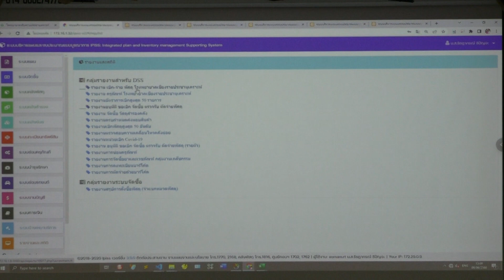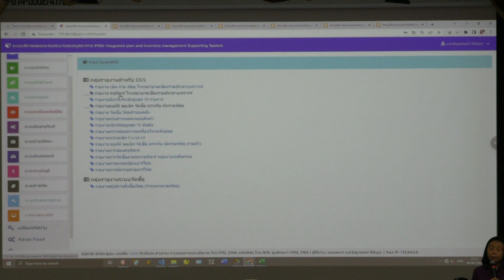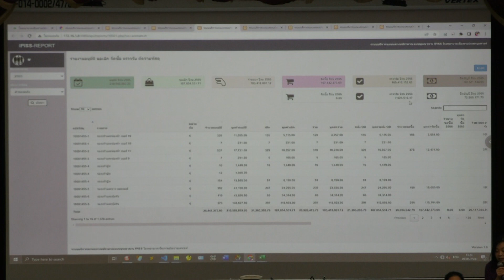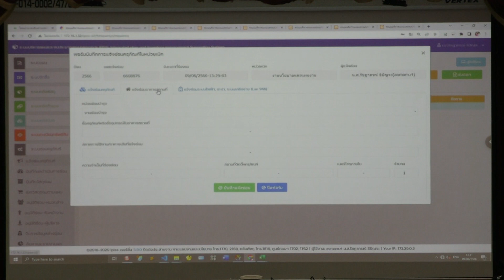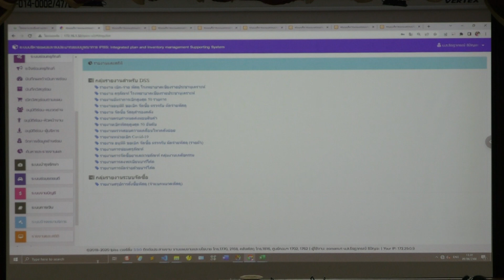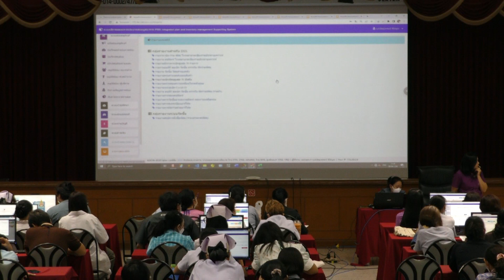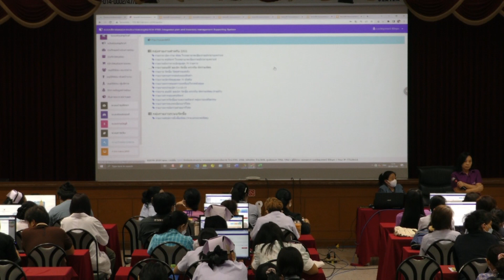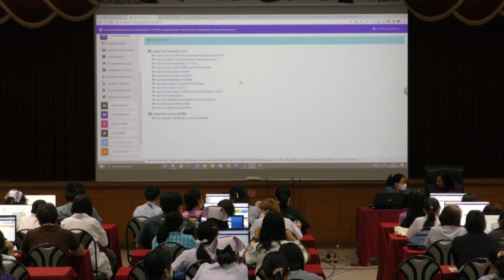IPISS ระบบการดูรายงาน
โรงพระยาบาลพระนั่งเกล้าจัดโครงการประชุมเชิงปฏิบัติการแลกเปลี่ยนเรียนรู้ระบบการบริหารแผนและงบประมาณแบบบูรณาการ Integrated plan and Inventory management Supporting System (IPISS) ณ ห้องประชุมศรีสุลาลัย ชั้น 8 ในวันที่ 9 มิถุนายน 2566